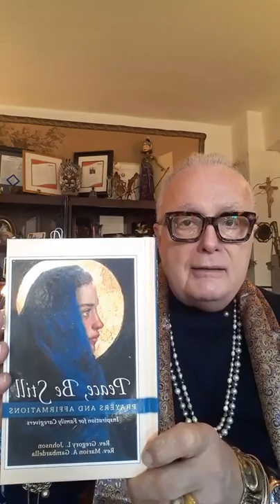PEACE, BE STILL…